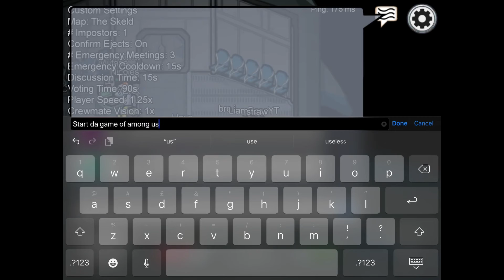CAN U FIND OUT WHOS THE IMPOSTER???????|Among us